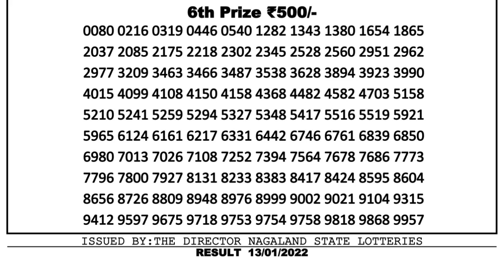Nagaland Lottery Sambad Result | Dear Lottery